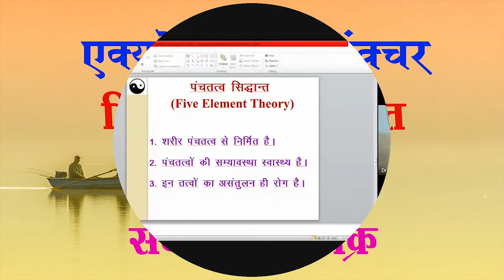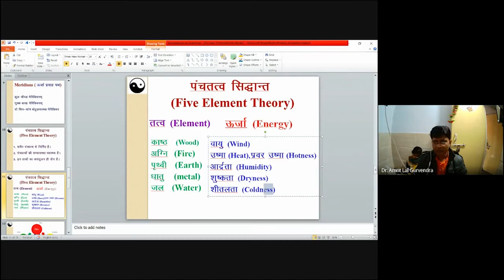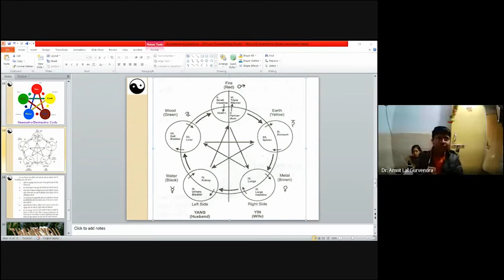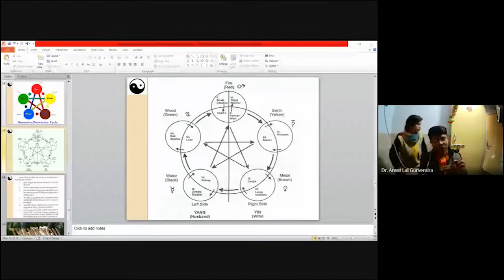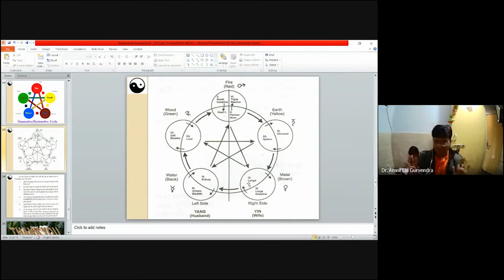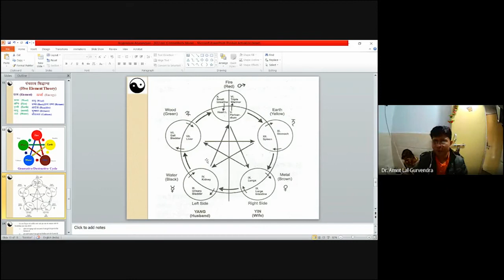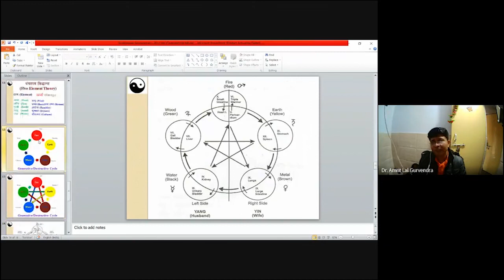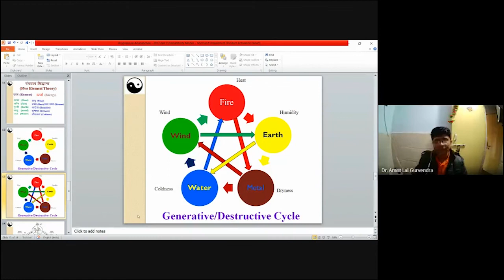Acupressure Yin yang theory and creative cycle